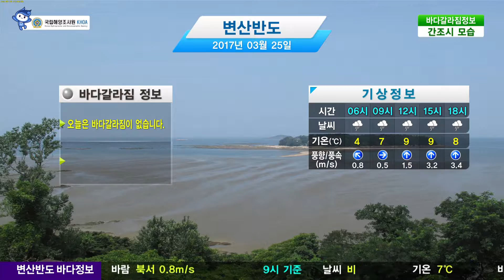[바다 갈라짐 정보] 3월25일 변산반도 날씨 비 / 해양예보 On바다